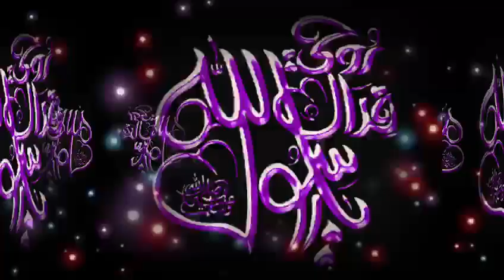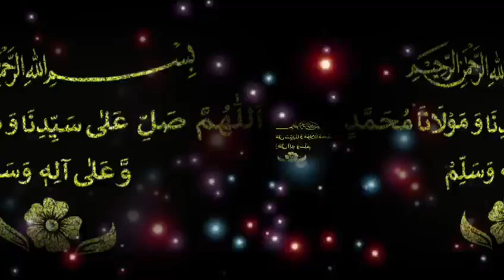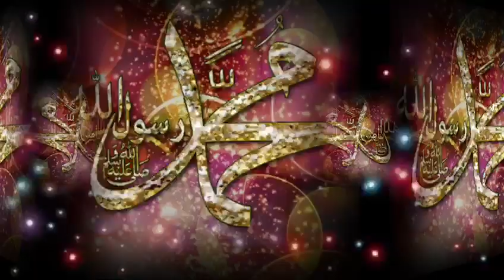Nahi koi Auqat O'ganhar Di|Beautiful naat|nationalandinternational | Lyrics:👇 👇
Naat Sharif: Nahi Koi Auqat O'ganhar Di
Naat Khuwan: Peer Syed Fasih uddin Soharwardi
Mehfil e Naat: Bazm e Gousia
City: Wazirabad, Punjab, Pakistan.

Lyrics of this beautiful Naat e Rasool (ﷺ):

Naiin koii oqaat oganhaar di
Jeho jaii wi haan mein haan sarkaar (ﷺ) di

Kyun phiraan mein mangtiyaan ton mangdi
Mein te mangti haan khuda de yaar di

Allah di sonh saani koii bhukh naiin
Bhukhh hei te hei tere deedaar di

Onaan nuun changi naiin lagdi koii shei
Jhalk wekhi e jinna sarkaar di

Koii sun ke khush naiin hunda na howe
Gal karni e assaan sarkaar di

Mehrbaanaa sohniyaa man mohniyaa
Wekh ja haalat kade beemaar di

Jo mili izzat niyaazi jag tay
Mehrbaani hei ayh sab sarkaar di

Hud be sunien aur dosto k sath SOCIAL MEDIA per SHARE b krien !!

Thanks/Shukria !!

Presented You Very Heart Touching New Punjabi Naat Sharif 2023 "Nahi Koi Auqat O'ganhar Di" By Our Honourable Naat Khawan "by NationalAndInternational" On This New YouTube Channel "NationalAndInternational" On Jumma Mubarak
دل کو چھو لینے والی آواز, نئی کوئی اوقات اس گنگار دی, نعت شریف